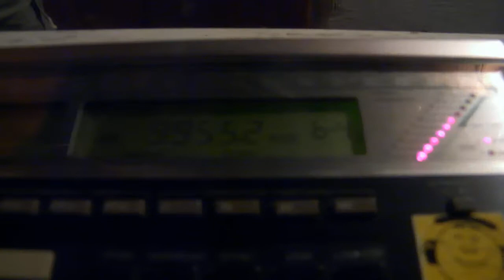Voice of America Deewa Radio in Pashto co-ch WRMI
You may find more shortwave logs, recordings, QSL information and up-to-date schedule